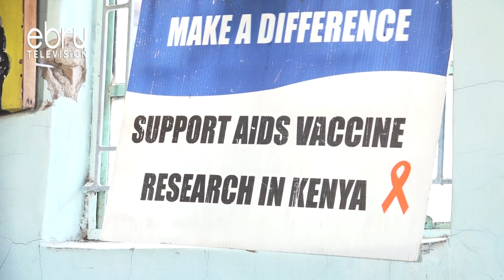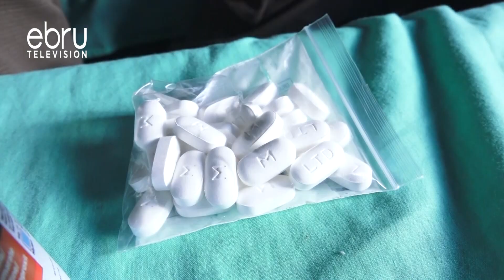1.5 Million Kenyans Are Living With HIV, 1.2 Million On ARV Treatment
The Government Is Calling On Kenyans To Actively Participate In The Fight Against HIV/AIDs And Stop Stigmatizing Aids Victims As The World Marks World Aids Day This Week Wednesday. And After Many Years On The War Against HIV, Stigma Has Been Found To Be The Greatest Impediment Especially Among Marginalized Communities And Some Religious Organizations.